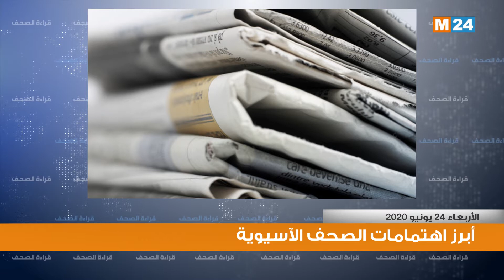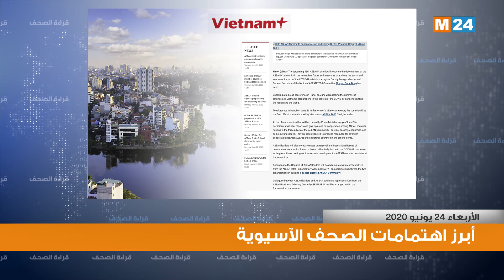قراءة في أبرز اهتمامات صحف آسيا وأوقيانوسيا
قراءة في أبرز اهتمامات صحف آسيا وأوقيانوسيا ليومه 24/06/2020